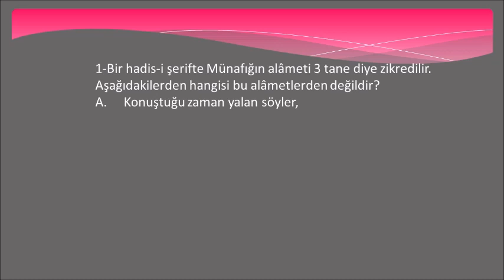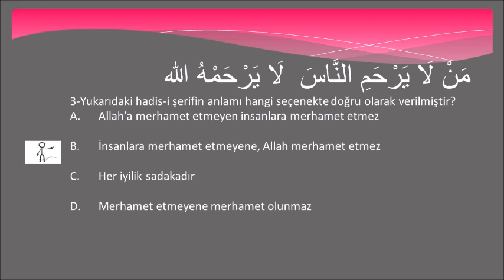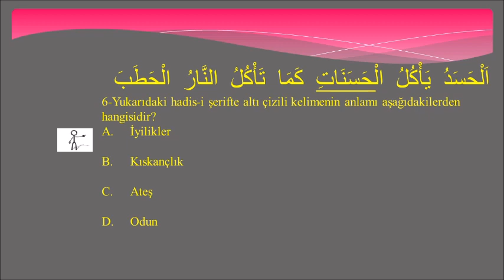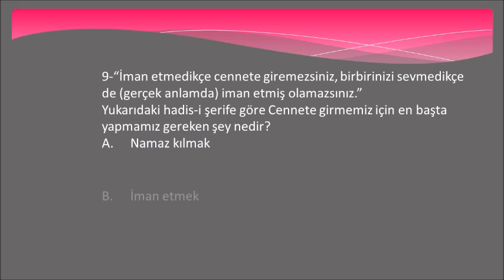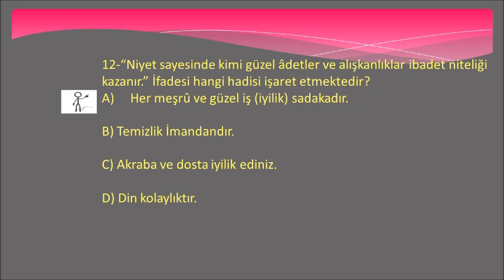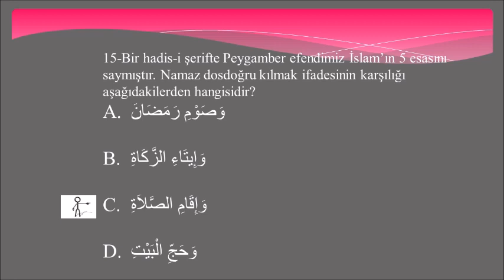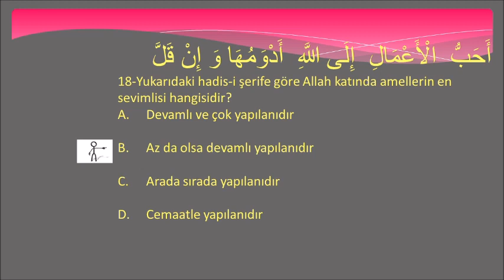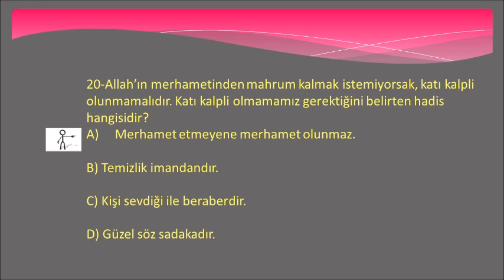10. SINIF HADİS 40 HADİS SORU ÇÖZÜMÜ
Öğrendiğimiz hadisleri pekiştirelim